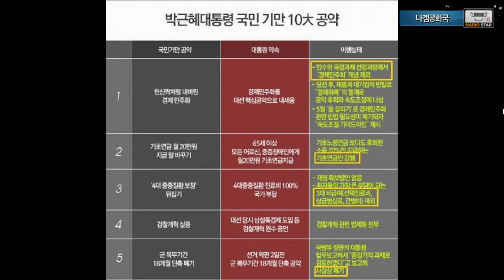130827 나겜공화국 30화 1부 상